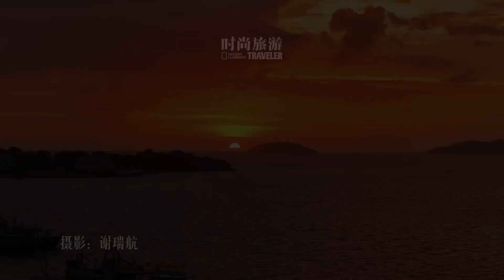马来西亚，一个充满魅力的热带天堂，以其热情的海岛和人文气息浓厚的城市风情闻名于世。这里的海岛清澈湛蓝，沙滩洁白细腻，是潜水、冲浪的绝佳胜地。